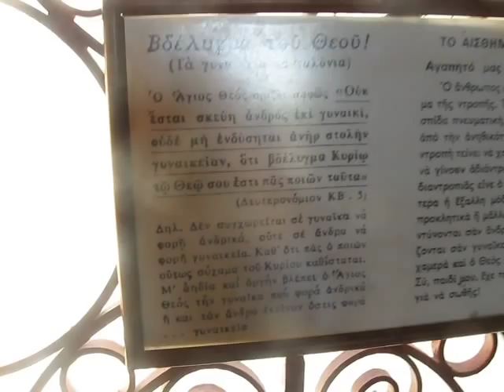St. Irene Chrisovolantou, Athens,Greece-Part 3